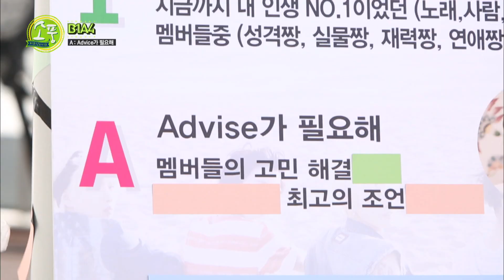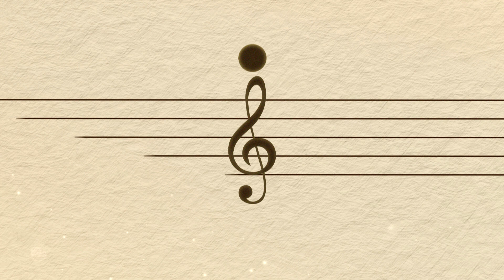(ENG/JP) 먹는 걸로 스트레스 푸는 산들?! B1A4 멤버들의 고민! l 피크닉토크 l 피크닉라이브소풍 l EP.49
먹는 걸로 스트레스 푸는 산들?! B1A4 멤버들의 고민! l 피크닉토크 l 피크닉라이브소풍 l EP.49